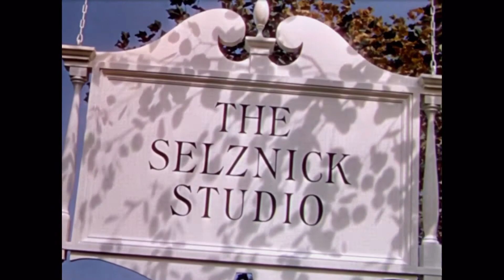The Selznick Studio (Same as Opening) (1946)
Requested by: JadenTheBlossomGreenville&ParamountGuy2007 and Muhammad Hakim Amirrudin

Taken from the end of “An Unexpected World” (1946) if Selznick released it instead of Paramount.

NOTE: Fake/fan-made